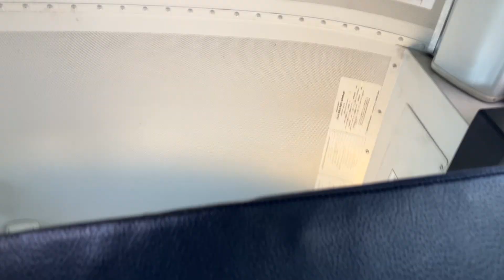Bus 968: Sub: Bus 3: PM Route: Day 4